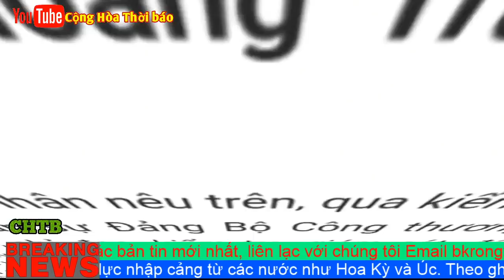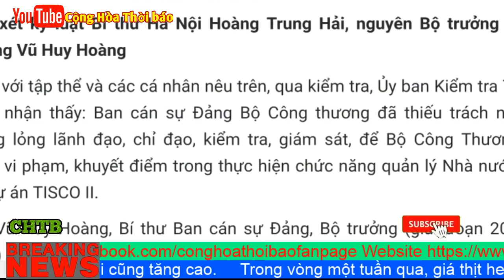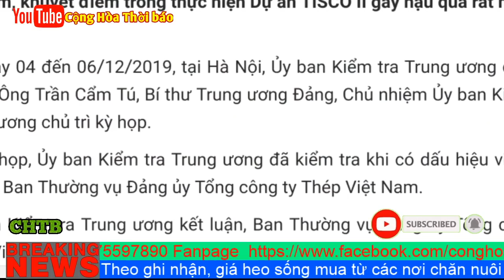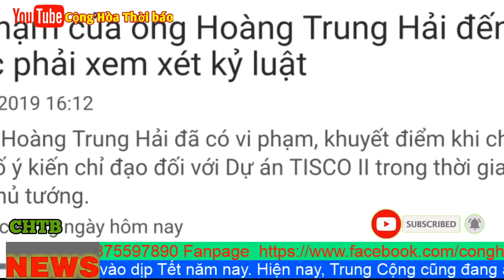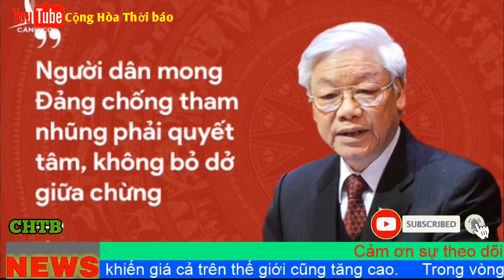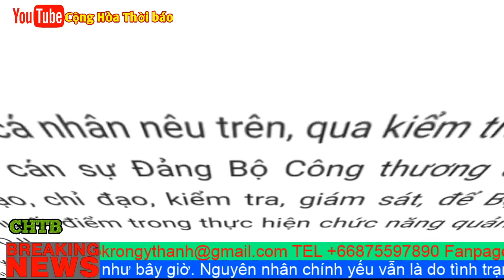Nguyễn Phú Trọng đưa Hoàng Trung Hải Lên Thớt, đã khai chiến thách thức Lão T.ập của TQ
“Xử lý Hoàng Trung Hải là đụng đến vấn đề cán bộ do Trung Nam Hải quản lý”
sau khi có tin Bí thư Hà Nội, cựu phó thủ tướng Hoàng Trung Hải bị xem xét để kỷ luật, một nhà quan sát kỳ cựu đưa ra nhận định việc kỷ luật ông Hải là đụng đến Trung Quốc.

Bí thư Thành ủy Hà Nội Hoàng Trung Hải có những vi phạm trong thời gian làm Ủy viên Ban Cán sự đảng, Phó thủ tướng chính phủ khi chỉ đạo dự án Gang Thép Thái Nguyên II (TISCO II). Những vi phạm này cần phải xem xét kỷ luật.

Đây là kết luận của Ủy Ban Kiểm Tra Trung ương Đảng Cộng Sản Việt Nam đưa ra tại kỳ họp thứ 41 từ ngày 4 đến 6 tháng 12 vừa qua và được truyền thông trong nước loan đi vào ngày 9 tháng 12.

Theo đó thì ông Hoàng Trung Hải, Ủy viên Bộ Chính Trị, Bí Thư Thành Ủy Hà Nội, trong thời gian giữ cương vị Ủy viên Ban Cán sự Đảng, Phó thủ tướng Chính phủ đã có vi phạm, khuyết điểm khi cho một số ý kiến chỉ đạo đối với dự án TISCO II.

Ông Hải làm phó thủ tướng phụ trách kinh tế ngành từ tháng 8 năm 2007 đến tháng 4 năm 2016.

Việc ông Hải, đương kim Bí thư Thành ủy Hà Nội bất ngờ bị lật lại sai phạm thời còn làm phó thủ tướng từ hơn ba năm trước làm dấy lên suy đoán rằng ông này sẽ có kết cục tương tự cựu Bí thư Thành ủy TP.Hồ Chí Minh Đinh La Thăng, người đang thụ án tổng cộng 30 năm tù vì những sai phạm thời ông làm lãnh đạo Tập đoàn Dầu khí quốc gia.